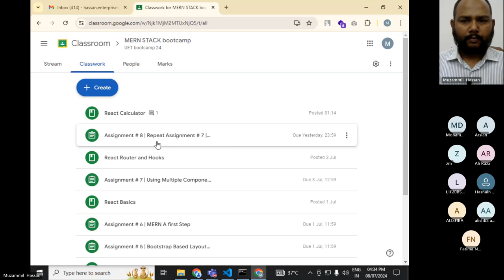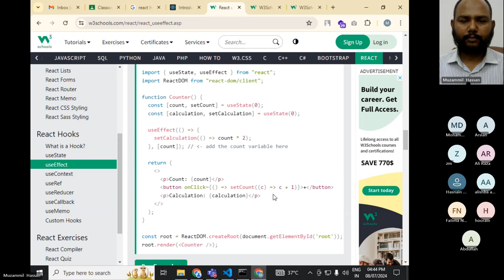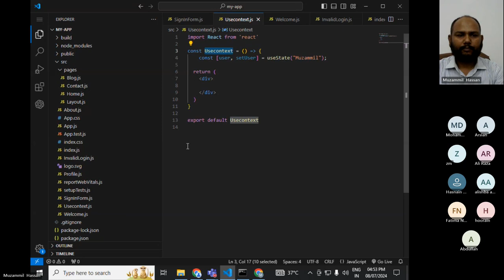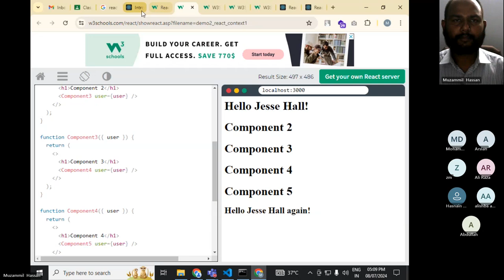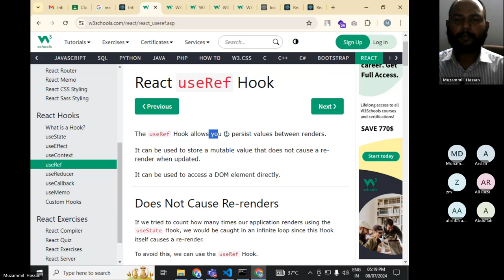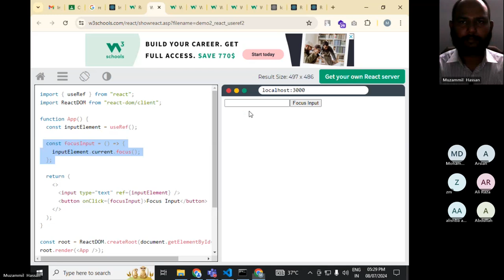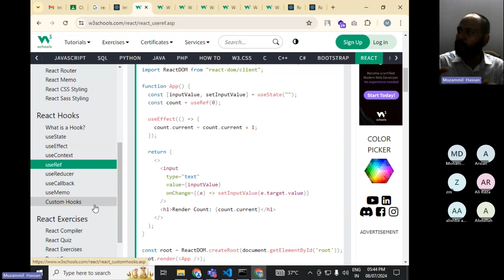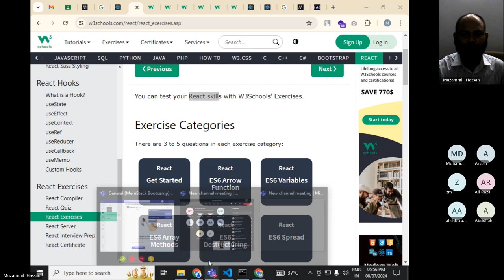Web Development Using Mern Stack || Class 9 || Fukatsoft